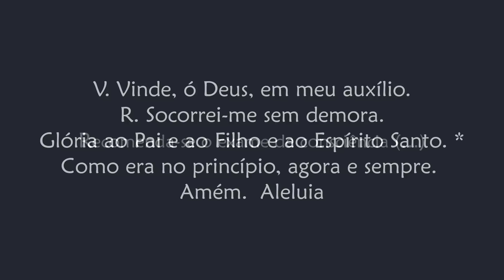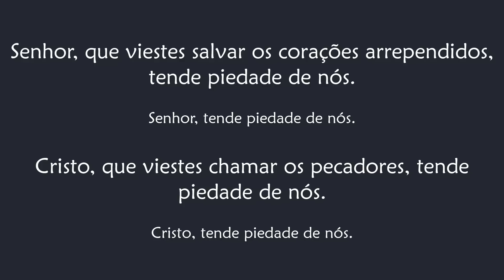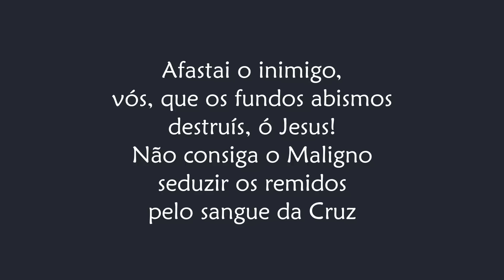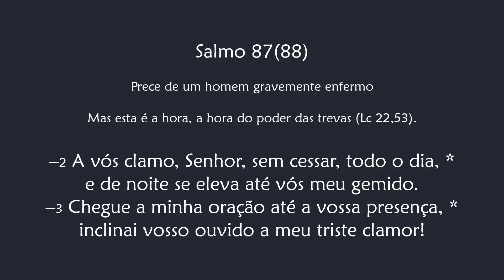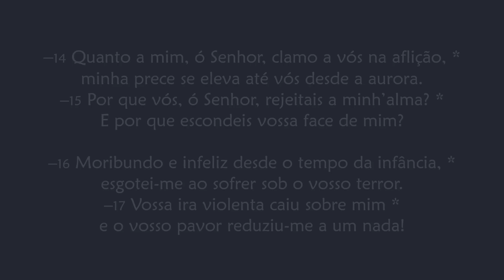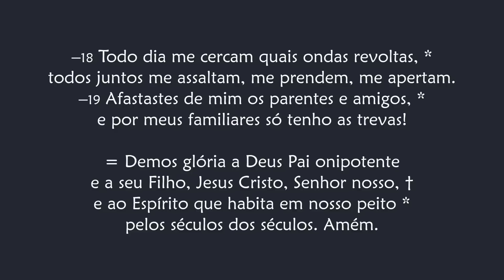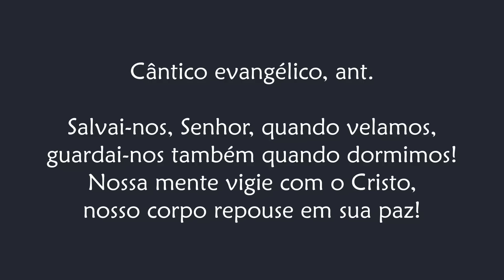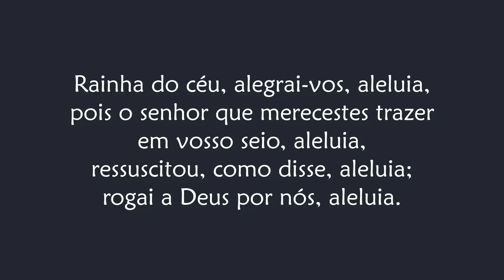Completas de Sexta-feira - Tempo Pascal